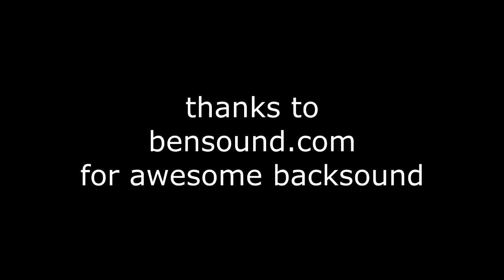ArtReview - kabaret di dreamfest 2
review kabaret sejawa barat [kebanyakan bandung sih..hehehe]
di festival kabaret dreamfest 2 oleh dejavoo ent